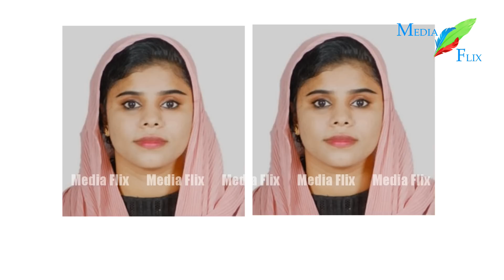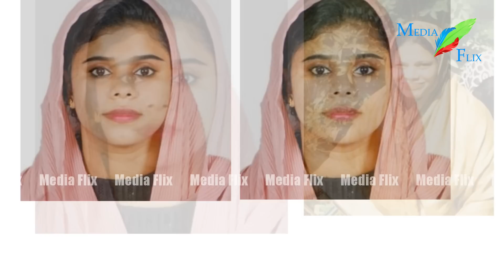ഉമ്മയെ ശ്രദ്ധിക്കണമെന്ന് ഉപ്പ പറഞ്ഞപ്പോള്‍കരുതിയില്ല 40ാം വയസില്‍ ഗര്‍ഭിണിയെന്ന്! യുവതിയുടെ കുറിപ്പ്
ഉമ്മയെ ശ്രദ്ധിക്കണമെന്ന് ഉപ്പ പറഞ്ഞപ്പോള്‍ കരുതിയില്ല ഉമ്മ 40ാം വയസില്‍ ഗര്‍ഭിണിയെന്ന്..! യുവതിയുടെ കുറിപ്പ് വൈറല്‍..!

shabna haris | shabna haris facebook post | viral facebook post | shabna haris fb post | pregnant woman | pregnancy | facebook post